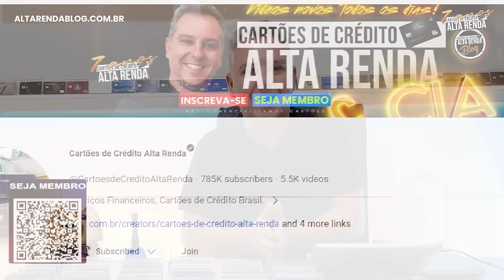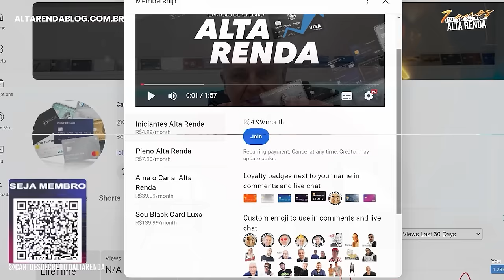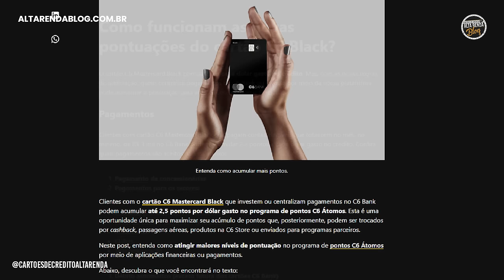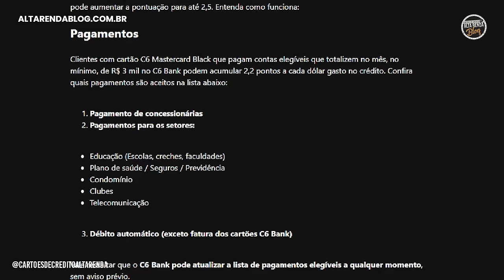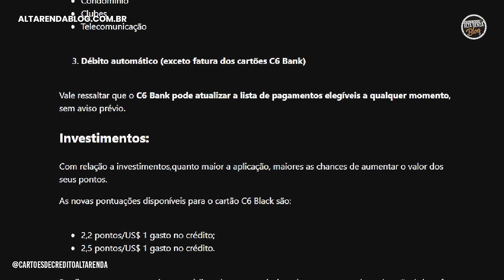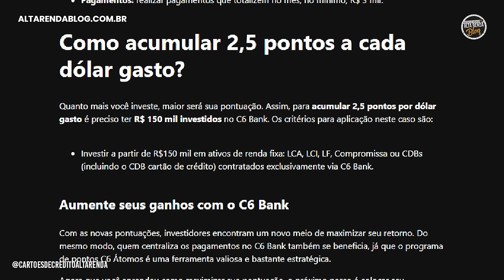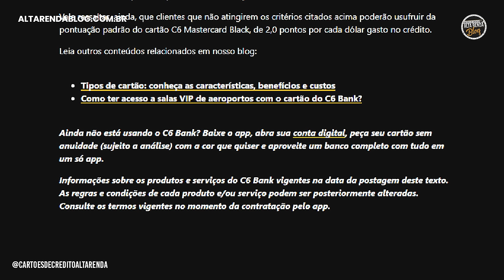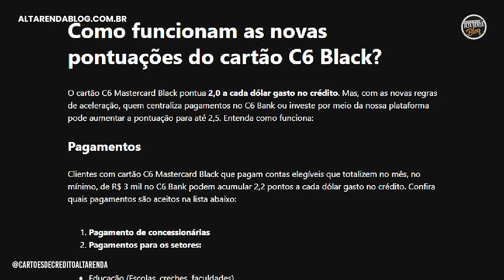💳C6BANK TRAZ UM NOVO BENEFÍCIO AO CARTÃO MASTERCARD BLACK. AGORA MAIS PONTOS E NOVAS OPÇÕES .